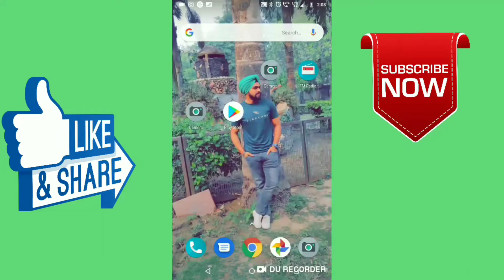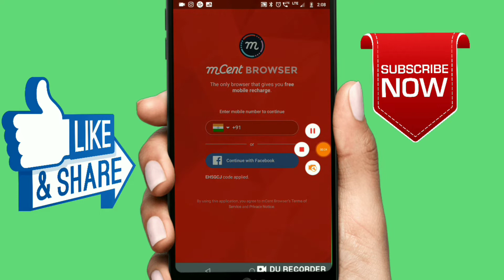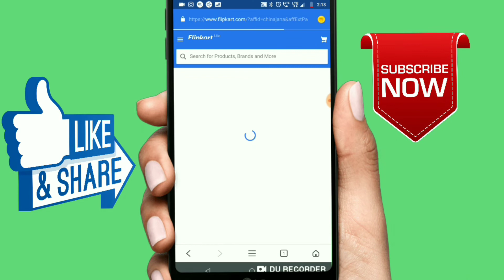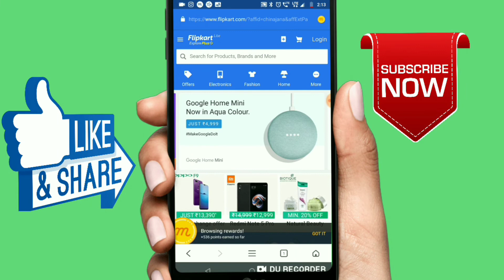How to jio and Vodafone Recharge मुफ्त मे ?? in 2day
hii guys

and

Till and bye bye for now